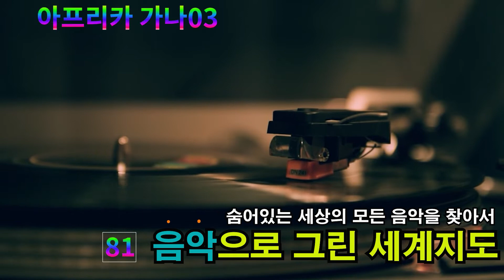음악지식 : 아프로-팝(Afro-Pop)은 가나에서 시작된다. 음악으로 그린 세계지도81 / 아프리카 가나03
와메 은크루마(Kwame Nkrumah) 가나 대통령은  국가의 정체성 확립을 위해 댄스밴드 하이라이프를 가나를 대표하는 음악(national dance music)으로 지정한다. 수트 대신 전통적인 의상으로 바꾸며 로큰롤의 음악적 요소를 배제하고 하이라이프가 전통 음악적 요소를 도입하도록 장려하였다. 그것은 힙라이프(Hiplife)의 시대로 이어지고 록, 재즈, 펑크, 리듬앤블루스 등의 장르들과 결합을 시도한 아프로-팝(Afro-Pop)으로 발전한다.